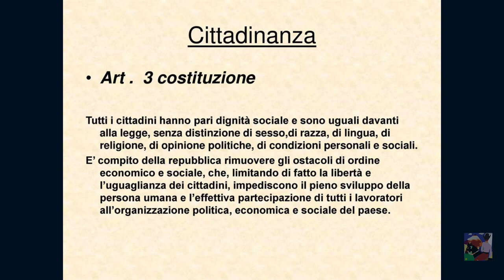Articolo tre della Costituzione italiana: lo stato sociale - rimuovere gli ostacoli [Carlo Galli]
Costituzione italiana:
Art. 3. Tutti i cittadini hanno pari dignità sociale e sono eguali davanti alla legge, senza distinzione di sesso, di razza, di lingua, di religione, di opinioni politiche, di condizioni personali e sociali.